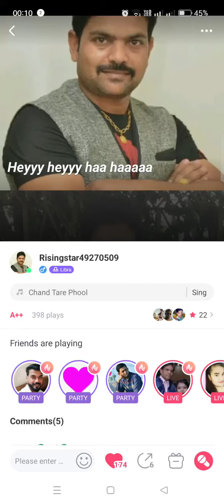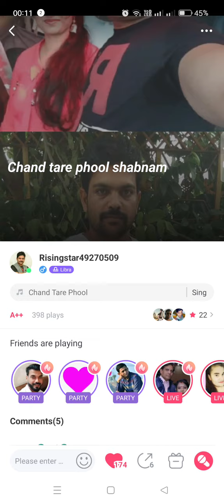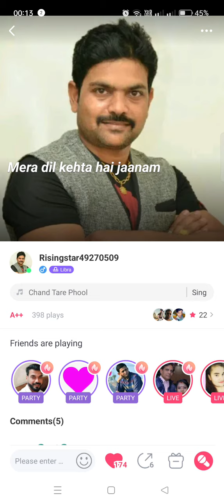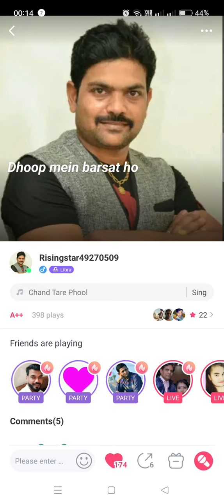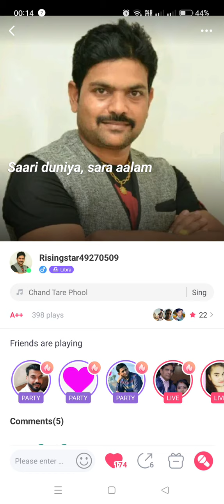Chand Tare Phool Sabnam Tumse Accha Kon Hai Sung by Yogi Rajput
Chand Tare Phool Sabnam Tumse Accha Kon Hai